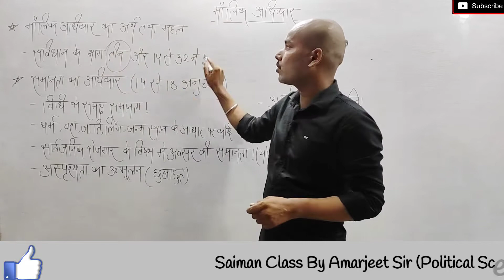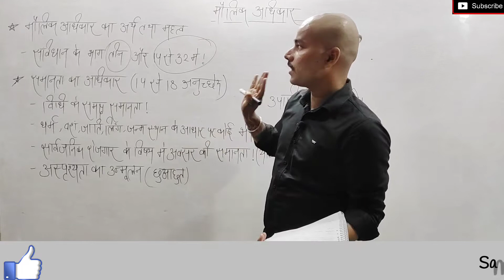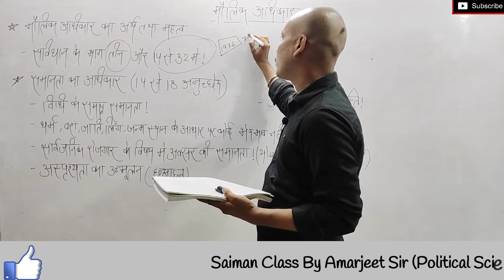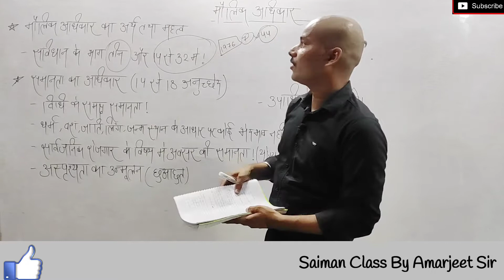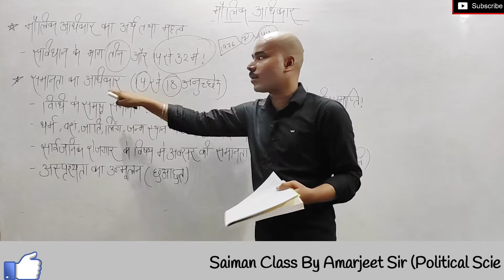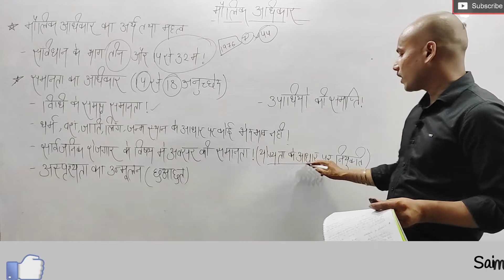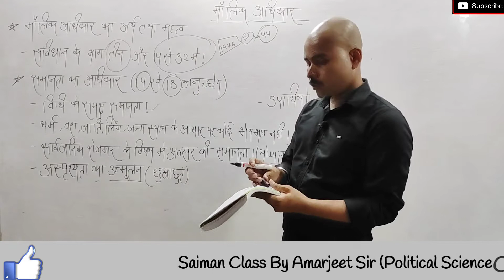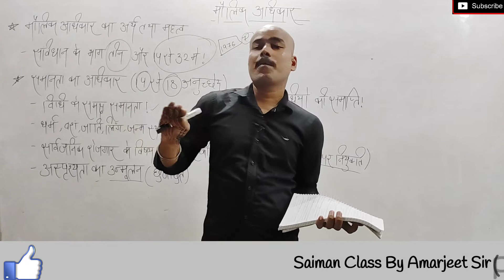Nios Class 12 Political Science Chapter 6 (Part 1) (रजनीति विज्ञान)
Nios Class 12 Political Science Chapter 6 (Part 1)

Is Video m Aap Logo K Liye
Lekr Aaya Hu Ummid Krta Hu Ki Aap Logo Ko Meri Videos Pasand aa Rhi Hongi
🙏 Saiman Class Ko Apna Pura Pura Pyar dein 🙏🙏🙏🙏🙏🙏
Saiman Class By Amarjeet Sir

Thankyou 🙏